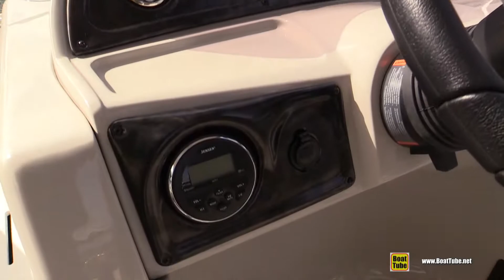2017 Sun Catcher X 322 RC Pontoon - Walkaround - 2017 Montreal In Water Boat Show